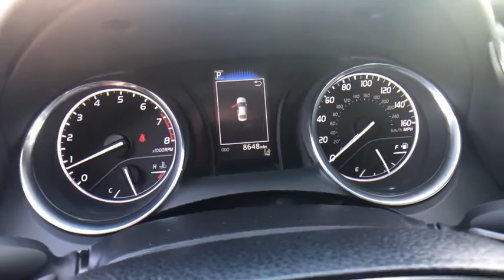2020 TOYOTA Camry at Puente Hills Toyota. Servicing Claremont, West Covina, Diamondbar, Rowland Heig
Predawn Gray Mica Used 2020 TOYOTA Camry available in City of Industry, California at Puente Hills Toyota. Servicing the Claremont, West Covina, Diamondbar, Rowland Heights, Hacienda Heights, La Puente, CA area.

This Sporty 2020 Toyota Camry SE with only 8647 miles comes nicely equipped with Back Up Camera Power windows Power door locks and more! This Camry is a one owner clean Carfax car and is being offered with the balance of the factory warranty!  In an effort to save you TIME and MONEY we have posted our VERY BEST PRICE on the internet. Hurry this pricing philosophy leads to our cars selling VERY QUICKLY. What is it? Simply put when you buy a used car with us youll do so with peace of mind because we offer a 1-year/15000-mile complimentary service plan to keep your vehicle running smoothly. Since most Toyota models run on synthetic motor oil youll need an oil change every 10000 miles or so. Plus every Toyota needs minor service at 5000-mile intervals and our complimentary maintenance covers exactly that! From tire rotations to inspections well cover it all for the first year or 15000 miles. We also understand that sometimes plans change or people change their minds. Thats why we offer a two-day/200-mile trial exchange plan. If youre not completely satisfied with your used car purchase come exchange it in for a vehicle of equal or greater value.* Theres no way you can buy the wrong pre-owned car at Puente Hills Toyota!